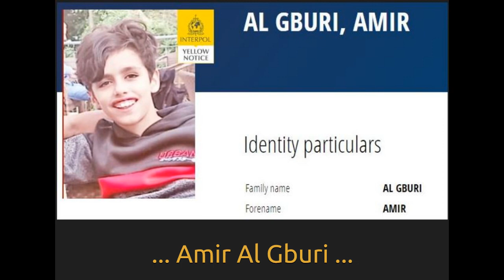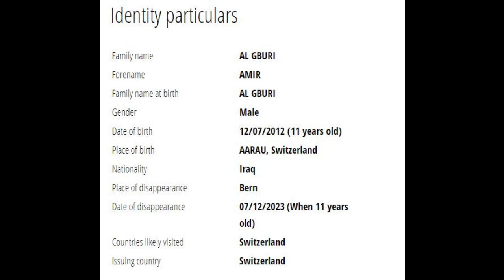Schweizer Brüderpaar vermisst, Amir und Abdullah Al Gburi, Aufenthalt in Deutschland möglich